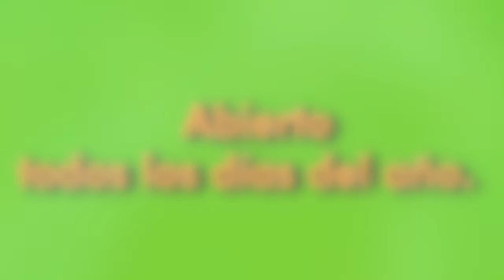Aviarios del Zoo de Santillana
Unas imágenes de algunas de las especies más significativas que podrás encontrar en los fantásticos aviarios del Zoo de Santillana. Aviarios donde disfrutar de una inmensa cantidad de aves volando por encima de sus cabezas, observando a las aves muy de cerca: el cortejo de los machos con sus vistosos plumajes, contemplando cómo preparan sus nidos, crian a sus hijos y realizan todo su ciclo vital.